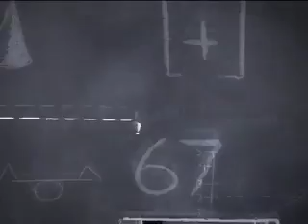Back to Business